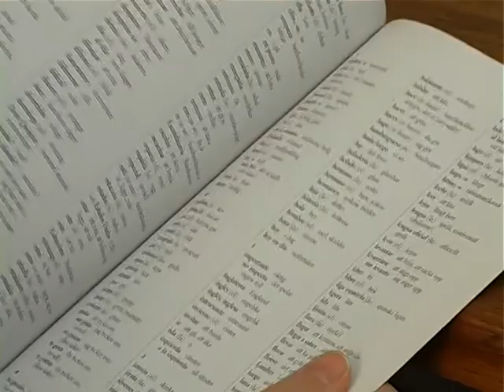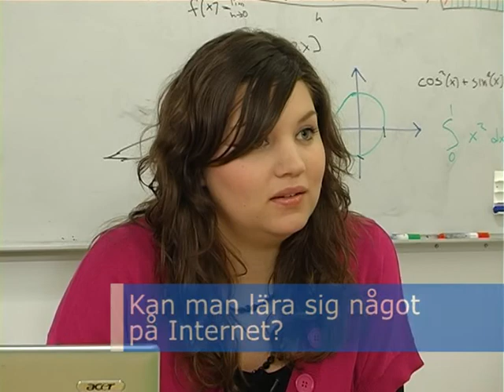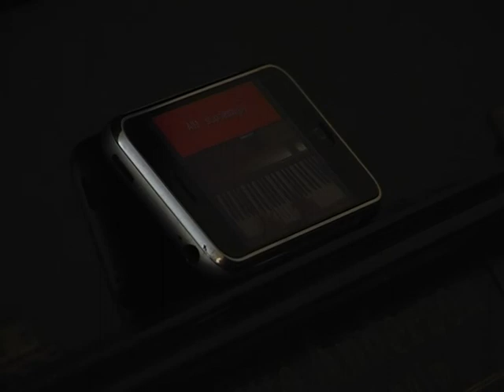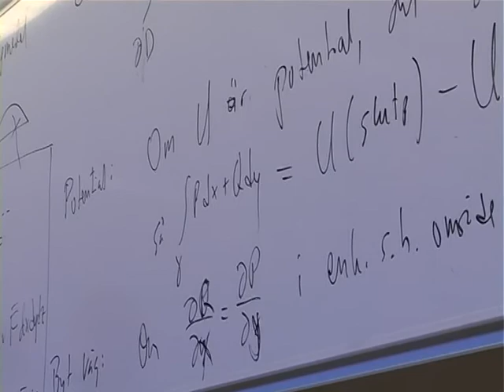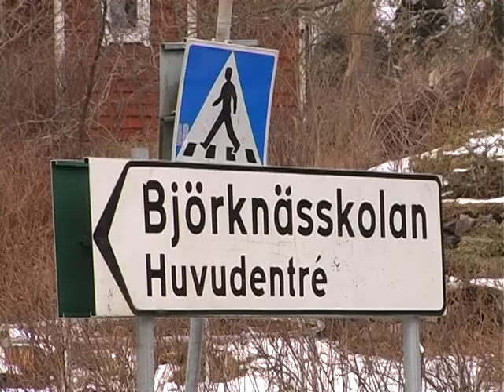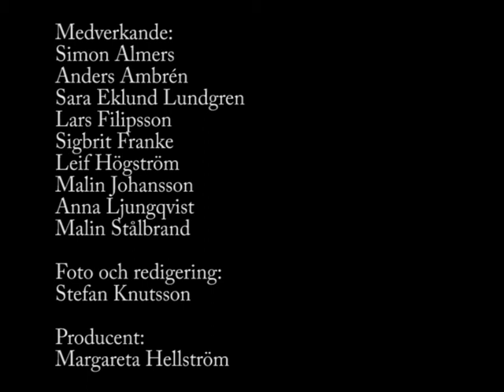Längre version av Digital kompetens och lärande - IKT och pedagogik för 2000-talet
Den här kursen vänder sig till dig med ansvar för och intresse av nästa generations utbildning och lärande. Läs mer på